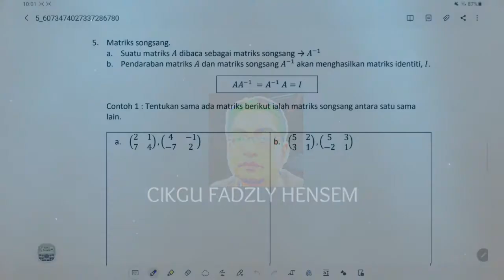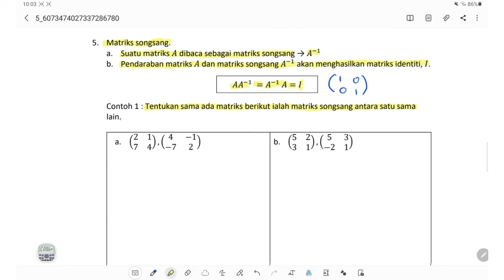Bab 2 Ting. 5 KSSM : Matriks (Part 6)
Matriks songsang.